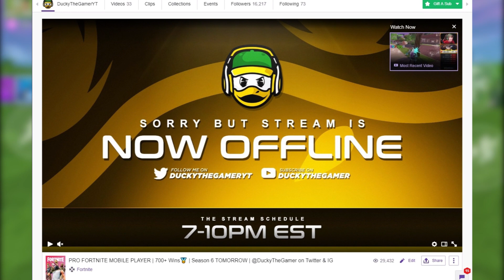HOW TO UNLOCK THE NEW "WEBRELLA" GLIDER IN FORTNITE! *Easiest Method!*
Today I will show you guys how to unlock the NEW Webrella glider in Fortnite Season 6! This glider is obtained by winning one game of Fortnite on any platform. The trick to getting an easy win is to land in places that are far away from loot late and from the new POIs. If you do this then you are almost guaranteed an easy win!